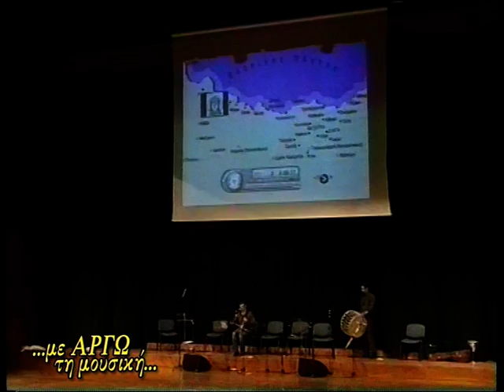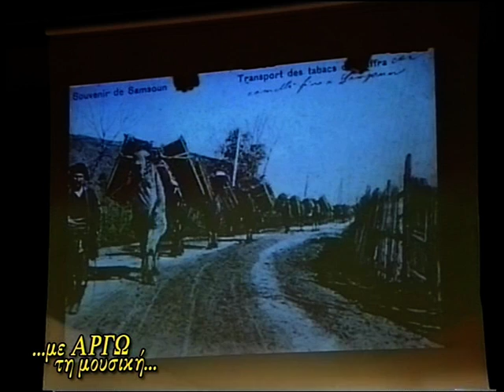STUDENTS'CULTURAL GROUP.Dance team.PATRAS UNIVERSITY GREECE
Performance of two traditional dances of Greek people from the Region of Black sea by the dance team of Students'Cultural Group of University of Patras
ΠΟΛΙΤΙΣΤΙΚΕΣ ΟΜΑΔΕΣ ΦΟΙΤΗΤΩΝ ΠΑΝΕΠΙΣΤΗΜΙΟΥ ΠΑΤΡΑΣ :ΠΑΡΟΥΣΙΑΣΗ 2 ΧΟΡΩΝ ΤΟΥ ΠΟΝΤΟΥ